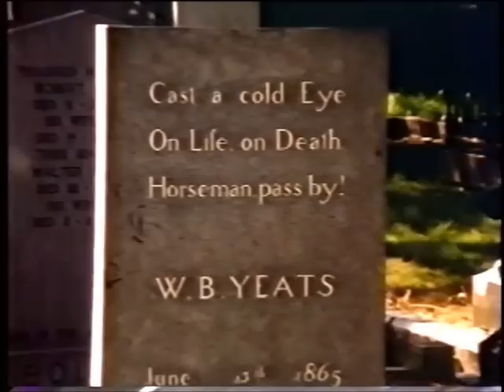Yeats, Ireland and the Poetic Place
More a description of places informing Yeats's poetry than an examination of his work, this brief documentary segment locates in Sligo, Ireland many sources of his inspiration. Excerpts are brief but lyrical and include passages from "The Lake Isle of Innisfree".

Shared for love of poetry and educational purposes.